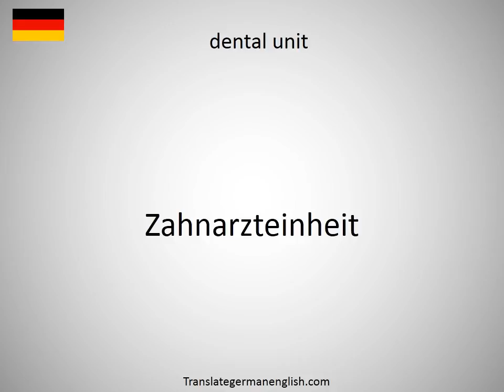How to say dental tubercule in German?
How to say dental tubercule in German? Learn the pronounciation dental tubercule! How to Pronounce dental tubercule. Expand your vocabulary, learn German words. Practice German online. Use this free pronunciation guide to practice words at a time. Learn German for free. Thank you for viewing, please like or subscribe! hoe om te sê, si të thuash, እንዴት እንደሚናገር, wie sagt man, comment dire, come dire, como dizer, как сказать, nasıl denir, cómo decir, 怎么说, πώς να το πω, hoe zeg je.